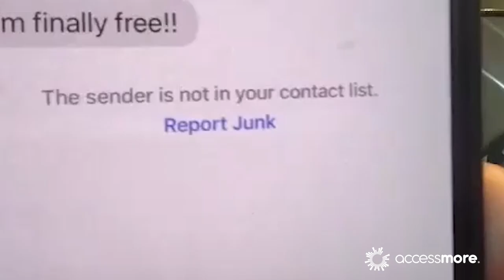Sadie Robertson Huff: From the Archives | Dream Big with Bob Goff & Friends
Hi you guys! I have a special episode with a dear friend I'm circling back around to for this week's release. I'm out enjoying the summer and thought, what better way to encourage all of you than with a timeless chat pulled from the archives with Sadie Robertson Huff. Man, what a great gal and a great family. I hope you are enjoying your summer! Tune in.